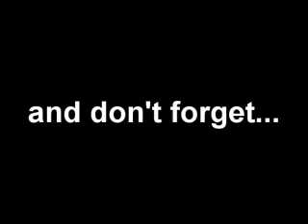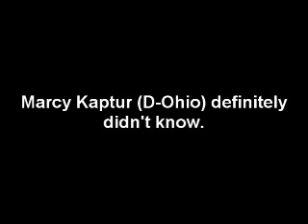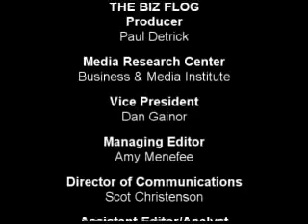THE BIZ FLOG - Episode 102 - He Said Slow Growth; They Said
THE BIZ FLOG - Episode 102 - He Said Slow Growth; They Said Recession